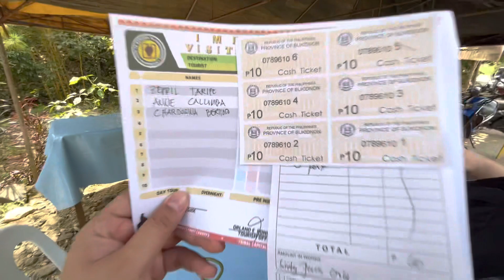hello, Bukidnon | Communal Ranch | Pine Ridge | Dahilayan Adventure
a short vacay with friends on a weekend :)